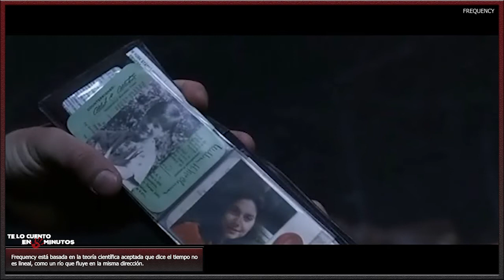Frequency (2000) - Déjàvu (2006) - Te lo cuento en 5 min.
Frequency (2000) -  Te lo cuento en 5 min.
Film dirigido por Gregory Hoblit y protagonizada por Dennis Quaid, Jim Caviezel, André Breaugher y Elizabeth Mitchell, con una duración de 114 minutos, del género fantástico y thriller, fue estrenada en el 2000.

Déjàvu (2006) - Te lo cuento en 5 min.
Tony Scott y protagonizada por Denzel Washington, Val Kilmer, Jim Caviezel, Paula Patton y Bruce Greenwood, con una duración de 128 minutos, del género thriller, acción, ciencia ficción y drama, fue estrenada en el 2006.